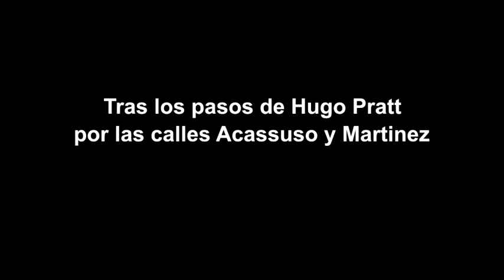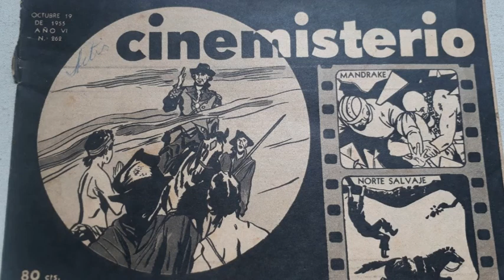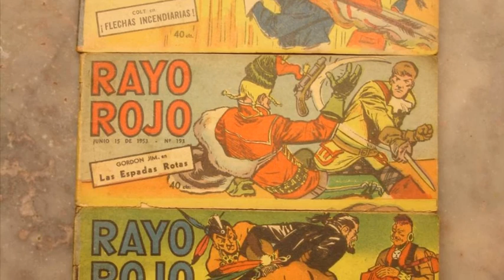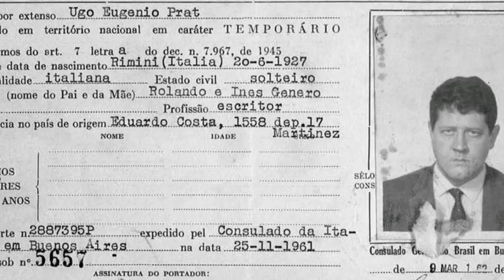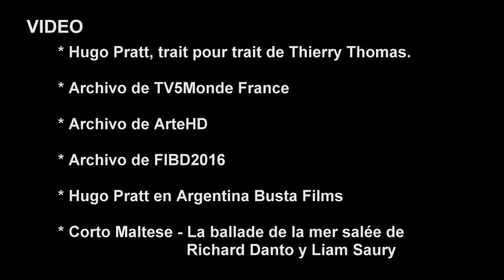Caras de Italia Hugo Pratt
Hugo Pratt, el historietista italiano más conocido en el mundo, logró transformar el cómic en un arte apreciado por el mundo de la cultura. Su trayectoria artística se desarrolló por más de diez años en Buenos Aires, entre de Martínez y San Isidro.
En este video, el periodista Pablo Sapere nos cuenta algunas curiosidades sobre la historia de la historieta, que es también, parte de la historia de Italia y Argentina.